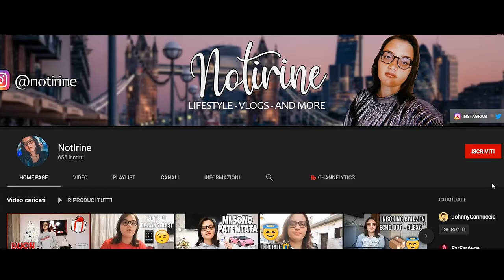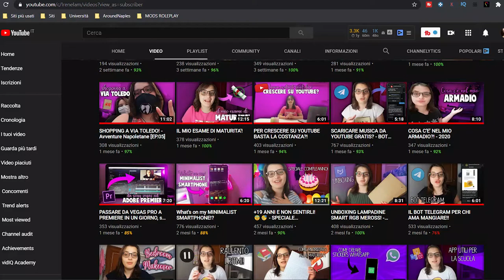IN ESTATE YOUTUBE E' DESERTO!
Ebbene, oggi torniamo a parlare di Youtube e di quanto sia deserto in estate. Molte persone infatti smettono di vedere i contenuti perchè sono in vacanza, i creatori di contenuti spesso smettono di crearne perchè prendono una pausa e quindi chi resta a casa spesso si trova senza nulla da poter guardare...

⇢About me:
🌷Irene, 19 anni
📚Diplomata Istituto Tecnico Turistico

⇢Attrezzatura video:
⋆Camera: Huawei P20 Lite
⋆Editing: Adobe Premiere Pro
⋆Miniature: Photoshop CC

Se vuoi condividi questo video con i tuoi amici